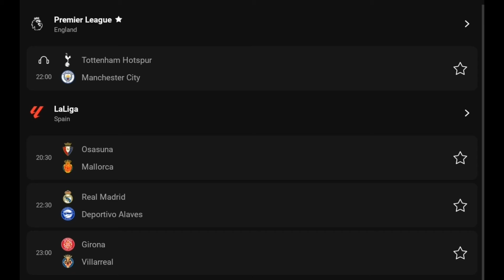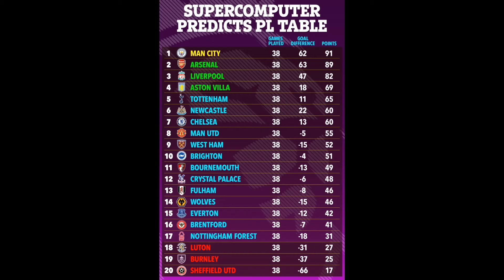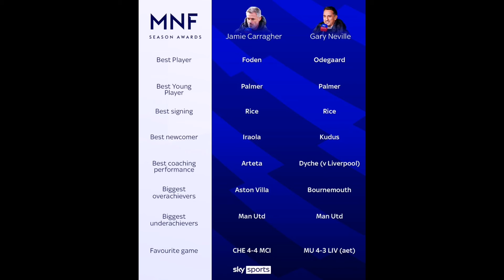Tottenham vs Manchester City xog dhamestiran, Liverpool oo TAAKO loo Dhigay 3-3, Arsenal - Sancho +N